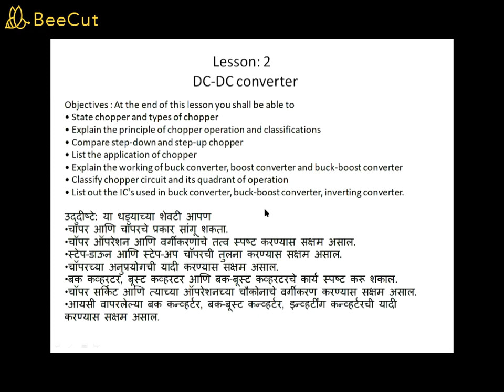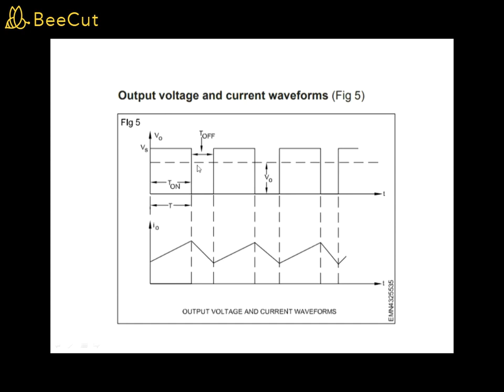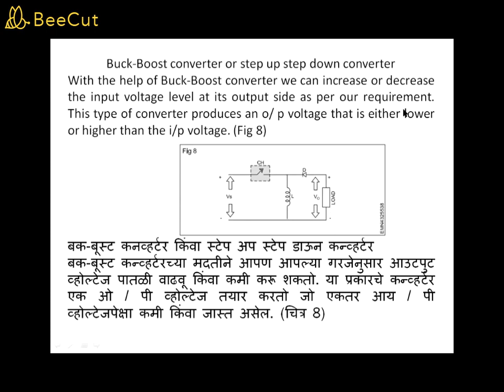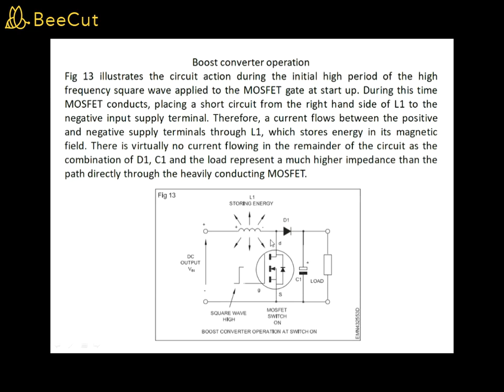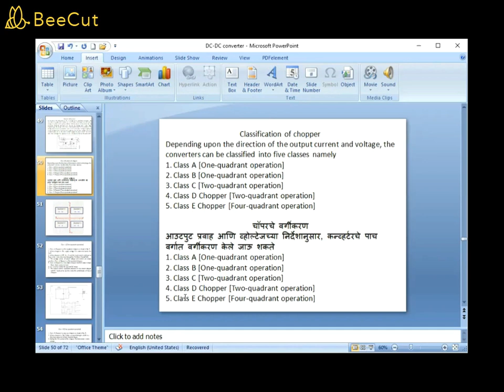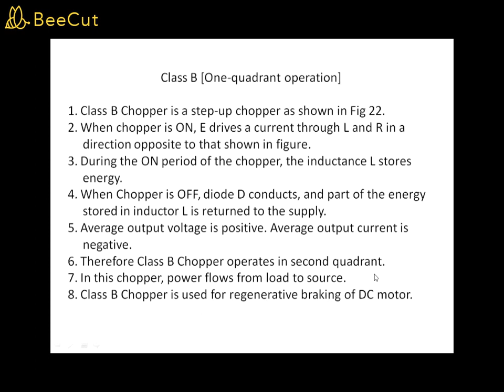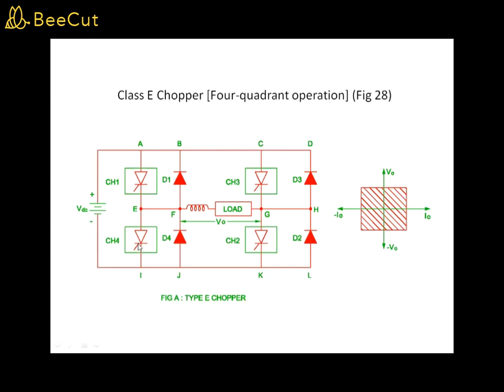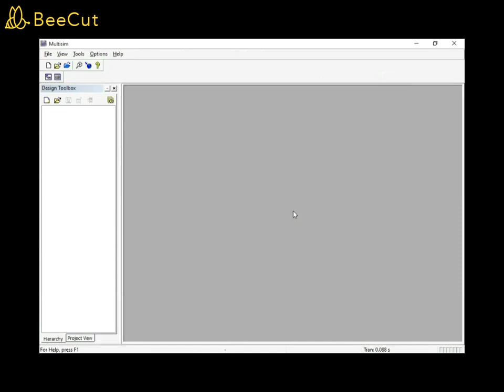DC to DC Converter